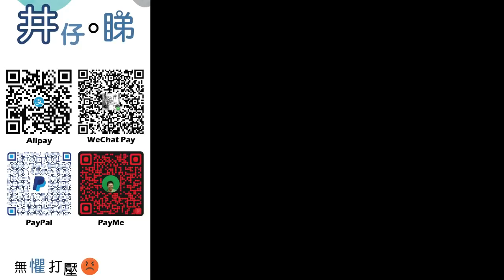肝衰竭轉送屯院急症等到死|深入分析當中三大疑點?!|家屬兩張圖片踢爆|醫院疑似講大話?!|井仔點睇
請訂閱支持，港安醫院思古井/梁烈銘嘅頻道—思古井 井仔點睇
        ：(電話) 93293263
希望大家可以幫手：

1. 免費訂閱「思古井 井仔點睇」youtube 頻道
2. 讚好並留言支持
3. 將此影片分享開去